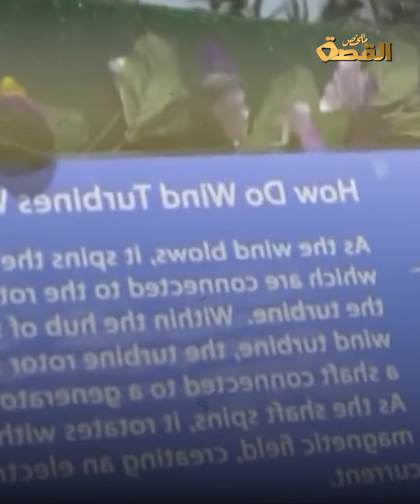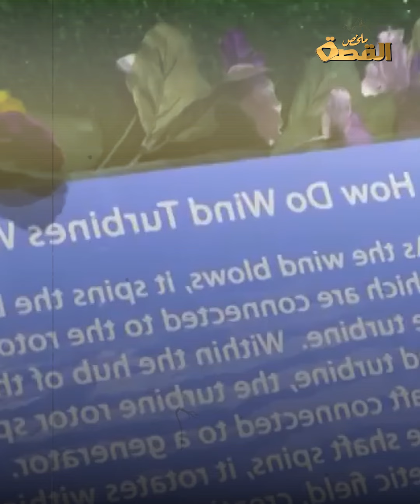سيرين حمشو.. المخترعة السورية التي تصدرت قائمة أفضل سيدات العالم.. كيف قدمت أعظم هدية للعالم؟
لماذا تم اختيار هذه المهندسة السورية لتتصدر قائمة أفضل نساء العالم، وما سر اختراعها الذي بسببه ورثت أغلى ثروات توماس إديسون؟ ولماذا قررت خمس دول اختبارها أمام العالم؟